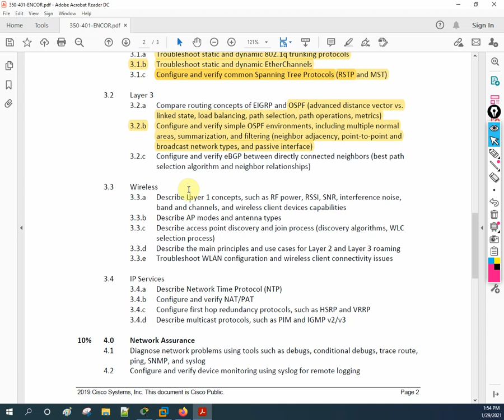Free CCNP ENCOR 350-401 | OSPF Packets | Video 38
Hello Friends,
As per our students request we launch new series CCNP ENCOR 350-401. In this Video we are going to discuss about OSPF Packets.

If you want to get basic Fundamental Networking then take this course as link is given below this is CCNA 200-301 in this you will get gns3 image, VM Ware workstation and all step by step set up video, Notes, Lab file and support.

Thanks.

About us:
Thanks